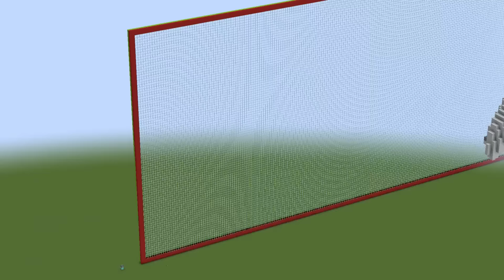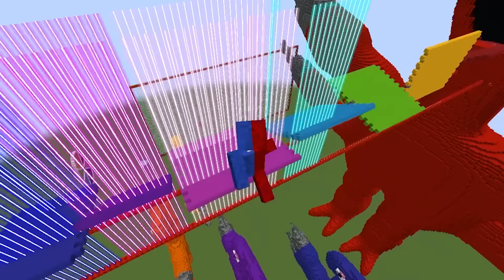¡HICE TRAMPAS CON SUPER DIBUJOS DE GARTEN OF BANBAN!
Hoy en Minecraft John Falz sobrevivirán no en un bloque de minecraft o en minecraft skyblock con garten of banban 6 o garten of banban 5 sino que tendrá que sobrevivir y hacer trampa en un concurso de construcción (no una batalla de mobs) vs los nuevos personajes del nuevo capítulo de garten of banban 5 y garten of banban 6 ya que haremos trampa para trollear a los garten of banban como Bitter Giggle, syringeon el personaje nuevo secreto de dibujos de garten of banban, opila bird mutante, queen bouncelia y más personajes secretos de garten of banban en minecraft como jumbo josh, nabnab y muchos más en un concurso de garten of banban 4 y 5 y 6 de construcción o reto de construcción de garten of banban en minecraft con super dibujos (basado en las casas más seguras de todo minecraft en el mundo del nuevo trailer de garten of banban 4 o de garten of banban 6 pero en minecraft).

Esta vez haremos trampa en una batalla de CONSTRUCCIÓN de garten of banban con SUPER DIBUJOS De los nuevos personajes secretos de Garten of banban (no para trollear a sonic.exe o a los rainbow friends o skibidi toilet sino para trolear a los nuevos garten of banban con super dibujos en esta batalla de construcción) donde tendremos que construir en minecraft en este concurso de construcción a bitter giggle, opila bird, queen bouncelia, syringeon y más personajes secretos de garten of banban en minecraft, para ganarle a stinger flynn, coach pickles y muchos más ya que los personajes de garten of banban que aparecerán en esta batalla de construcción de minecraft vs LOS AMIGOS DEL JARDÍN DE BANBAN 4! Pero en minecraft.

Sera john falz capaz de trollear en minecraft vs todos los garten of banban 4 y ganarles y conseguir todos los superdibujos para lograr obtener la mayor cantidad de puntos vs todos en esta tercera y cuarta parte del jardín de banban en minecraft como syringeon, bitter giggle, kittysaurio, Jumbo Josh, nabnab, Banban, Capitan Fiddles, smiley miley, tall victor, jester y los monstruos del jardín de banban?! ¿Podremos ganarle a todos los garten of banban en minecraft en esta nueva batalla de construcción o reto de construcción de super dibujos vs los amigos banban?

¡TROLLEO A LOS GARTEN OF BANBAN EN SUPER CONCURSO DE CONSTRUCCIÓN! (Minecraft)